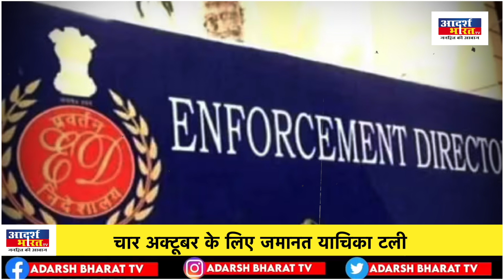Manish Sisodiya को Supreme Court ने बड़ा झटका, बढ़ी मुश्किलें